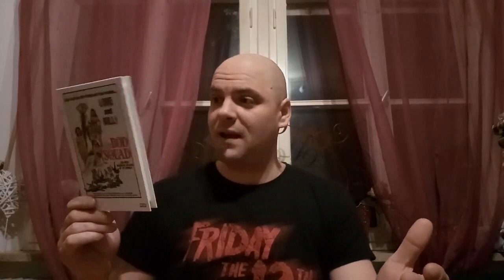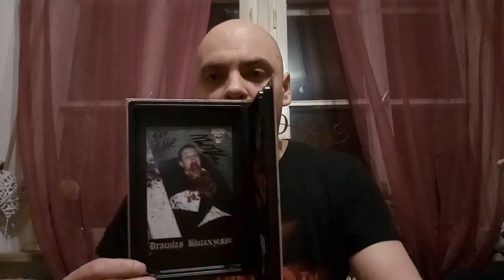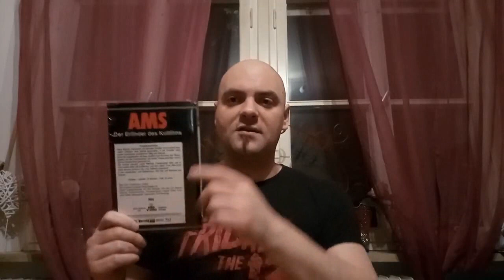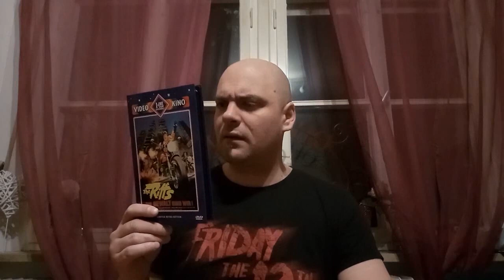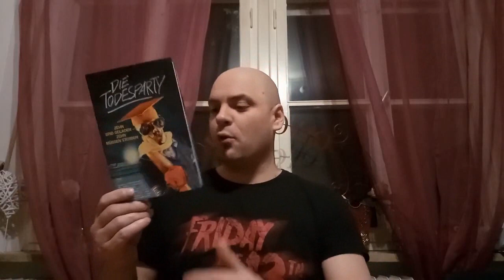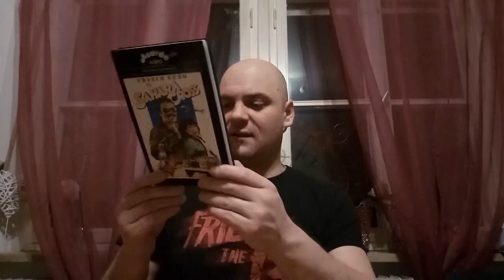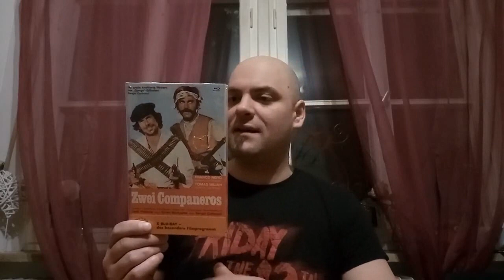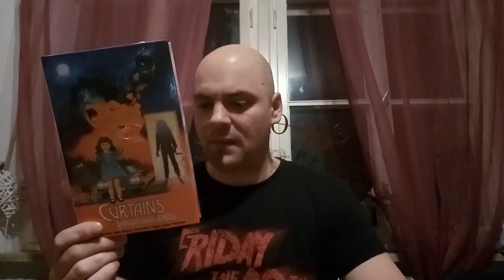Ebbe Special - Mega XXL - Hartboxen - Update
Der gute Ebbe hat ein neues Special für euch gedreht

Mega XXL - Hartboxen - Update

Um was es sich für neue Hartboxen handelt, das seht ihr im Video!
Viel Spaß!

Viel Spaß!

Hier kommt ihr zu meinen Shops wo ich alles bestelle:
Amazon.de
Steelbooks:

Hier könnt ihr mir weiter folgen und mich erreichen:
Letterboxed:

Euer Vorhees82